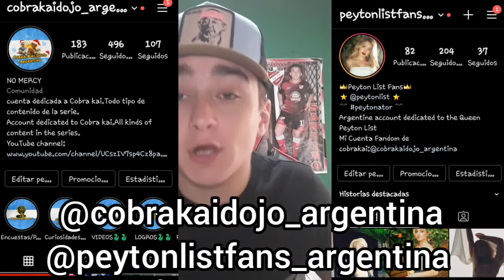Robby Va a estar en El Cobra Kai De Kreese | La Mejor Teoría de la Temporada 3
Como Twitch Que hago directos diarios de Fortnite, a veces Fifa, NBA2K20 y mas
Seguime en mi Instagram de Cobra Kai donde subo contenido extra de cobra kai
Tambien seguime en mi pagina Fandom de Peyton List donde tambien subo contenido diario.
Tambien seguime en insta donde subo contenido que no muestro en videos y subo mis TOPS en los torneos de fortnite y mas
Y tambien si queres seguime en Tiktok donde subo boludeses de fortnite tambien y mas
Y nada wacho gracias por el aguante